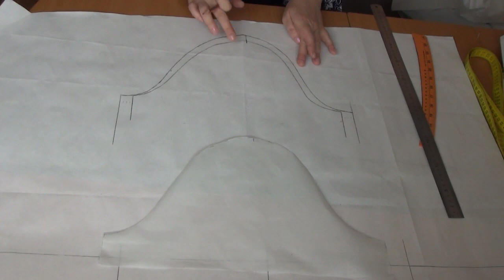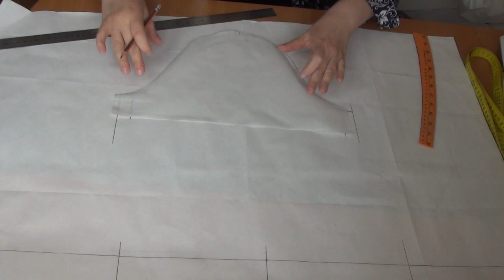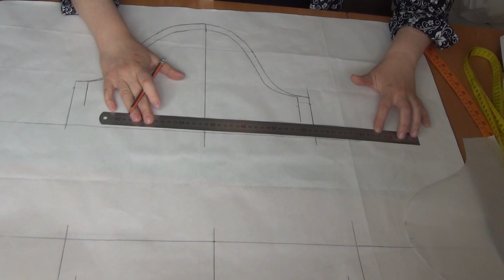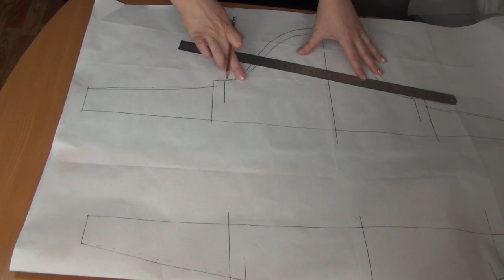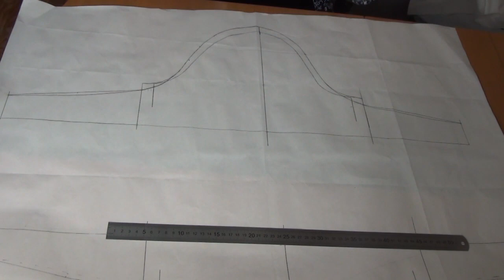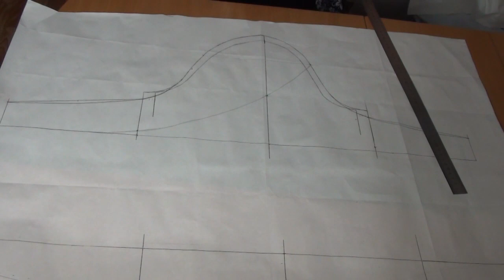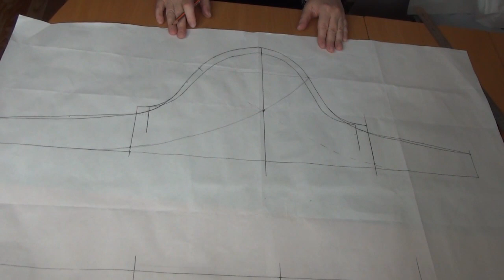Интересная идея рукава для летних платьев и блузок.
Я нашла очень интересную модель рукава для легкого платья и не только. Предлагаю вместе со мной смоделировать такой рукав и , конечно же сшить.В технологии есть небольшие нюансы, поэтому хочется, чтобы Вы досмотрели видео до конца.